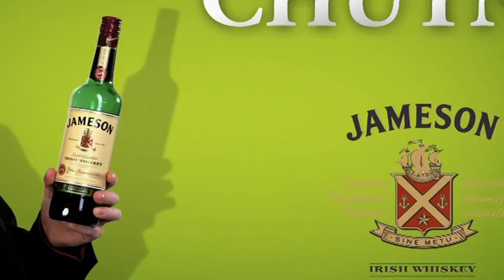Mr. Pekarinho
Největší masér českého lakrosu!